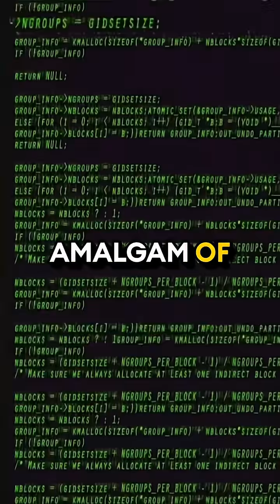The Reason for 7 days in a week 🗓️ w/ Neil Degrasse Tyson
Join world-renowned astrophysicist Neil deGrasse Tyson as he uncovers the fascinating origins of the seven-day week and its link to the planets. In this captivating talk, Neil explains how ancient civilizations looked to the sky and divided time based on the seven celestial bodies visible to the naked eye — the Sun, Moon, Mercury, Venus, Mars, Jupiter, and Saturn. From astronomy to culture, he reveals how our modern calendar carries the imprint of ancient stargazers who connected human life to the motions of the cosmos. With his trademark clarity and insight, Neil shows how something as ordinary as a calendar is rooted in the universe itself.